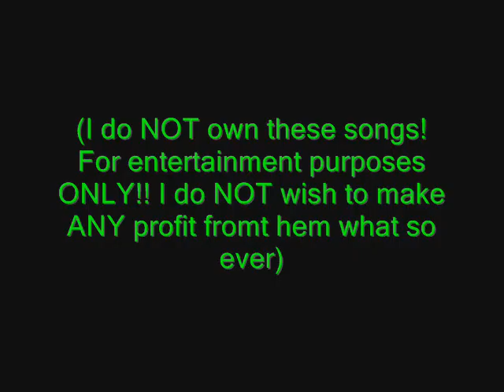MY PONY!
Gosh I couln't ask for a better pony now could I? I LOVE YOU INDIE!! Tell me what you think =)